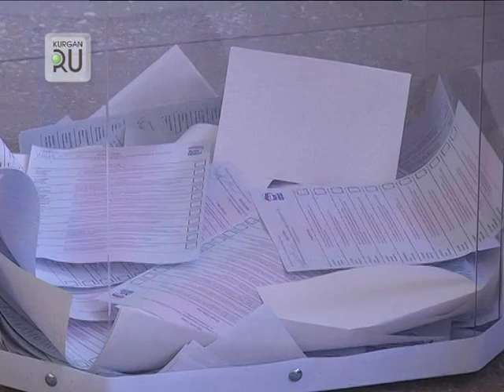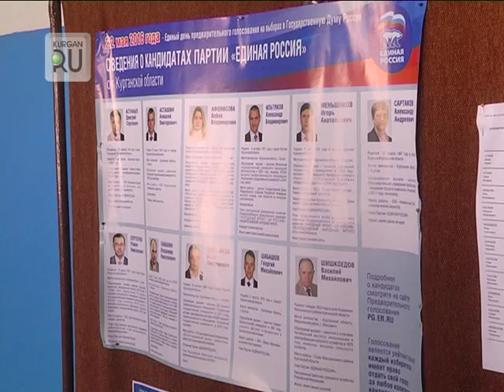Александр Ильтяков победил во внутрипартийной гонке единоросов